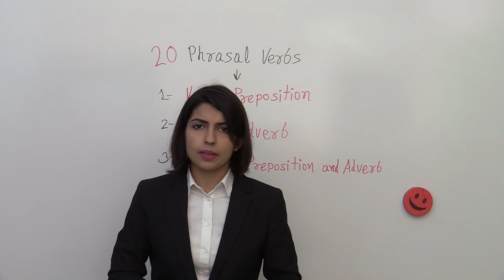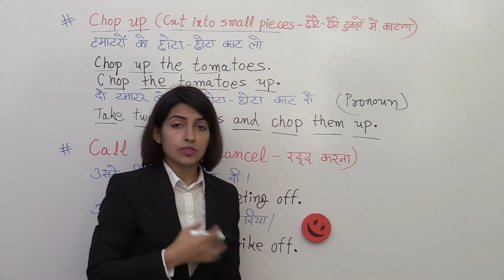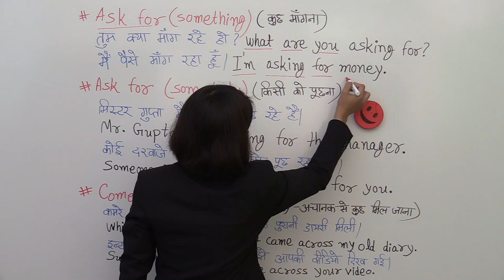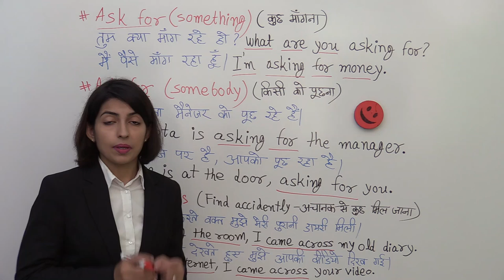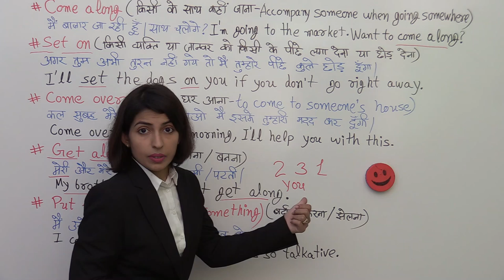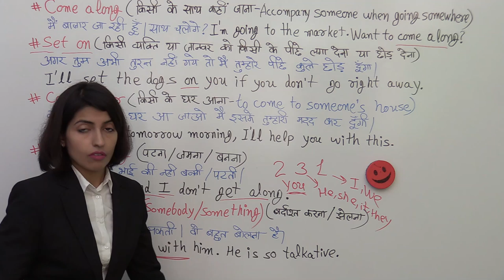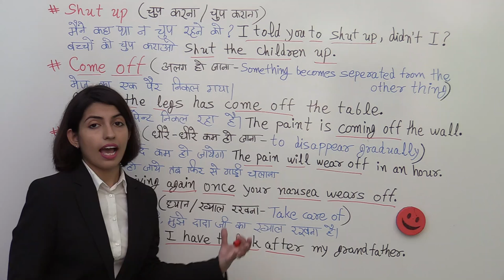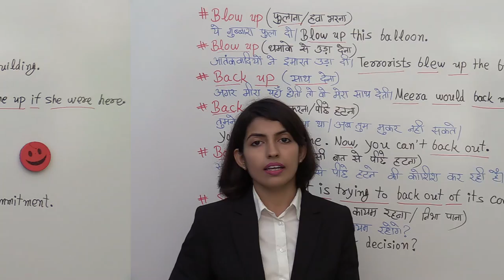20 Best Phrasal Verbs | English Connection by Kanchan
ये Phrasal Verbs सिर्फ Knowledge ही नहीं, Confidence भी बढ़ाएंगे.
सीखें 20 Best Phrasal Verbs like come across, come along, come over, look after etc.

Agar aap achchhi English bolna chahte hain to ye bahut jaruri hai ki aap ko phrasal verbs aate ho. Kyoki phrasal verbs ke jariye aap apni english me char chand laga sakte hain kyoki aap apni ek hi baat ko kai tarike se bol sakte hain. Iss Video me aap 20 best phrasal verbs sikhne wale hain.